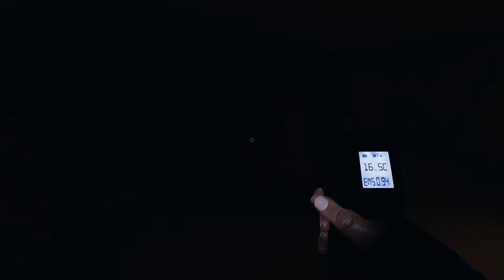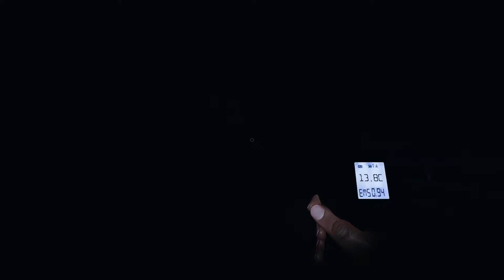Phasmophobia - Zažívame temnotu | PART 6 | SK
Zdravím a vítam vás u šiesteho videa z hororovej hry Phasmophobia.
Počas hrania sme vyskúšali prvú challenge, a to Candles-only ( Sviečky-only ), v ktorej ide o to, že vlastne používame ako svetelný zdroj len sviečky a ak by bolo treba, tak aj UV-Flashlighty.